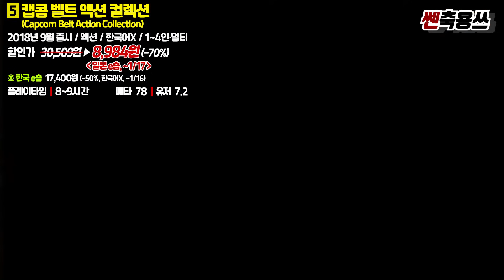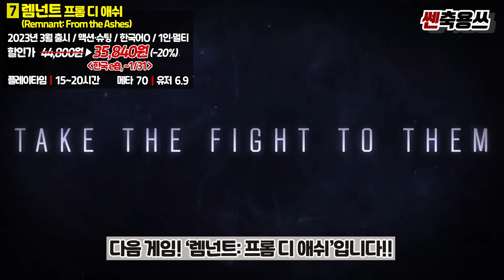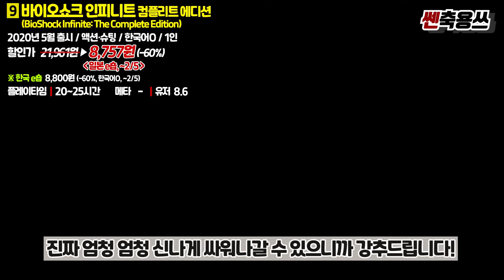닌텐도 스위치 1월 세일 가즈아!!!👍 꿀잼 할인 게임 추천 BEST!!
닌텐도 스위치 할인 게임 추천! 쎈축용쓰와 함께 달려그아아아아!!

00:00 닌텐도 스위치 할인 게임 추천
00:03 항상 감사하고 사랑한다!
00:31 버블보블 4 프렌즈
01:11 바람의 크로노아 1&2 모험의 시작
01:56 랑그릿사 1&2
02:43 잇 테이크 투
03:23 캡콤 벨트 액션 컬렉션
04:04 노 맨즈 스카이
04:49 렘넌트 프롬 디 애쉬
05:42 아이코노클라스트
06:19 바이오쇼크 인피니트 컴플리트 에디션
07:14 EA 스포츠 FC 24
08:04 고블린 소드
08:52 총 정리!
09:12 항상 감사합니다!